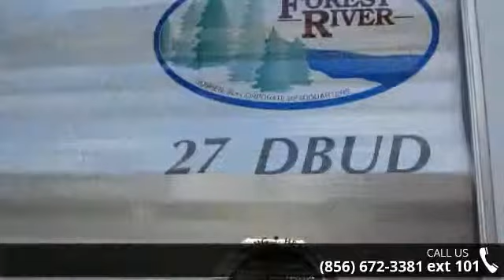2015 Forest River Salem 27DBUD - Crossroads Trailer Sales...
FOREST RIVER SALEM!The Salem 27DBUD travel trailer by Forest River offers a single slide and a rear set of stacked beds. As you enter the travel trailer, to the left is a double kitchen sink, three burner range, microwave, refrigerator, and wardrobe. On the opposite side of the travel trailer you will find a slide with a sofa and a u-dinette. Next to the dinette is a sink with a medicine cabinet. The bathroom is located in the rear of the travel trailer. Inside the bathroom you will find a shower/tub, and a toilet. The stacked double beds provide additional sleeping space for family or for your kids to bring along friends. Just before you enter the front bedroom there is a swivel box facing the main living area. Inside the bedroom there is a queen bed with wardrobes and drawers on either side of the bed.